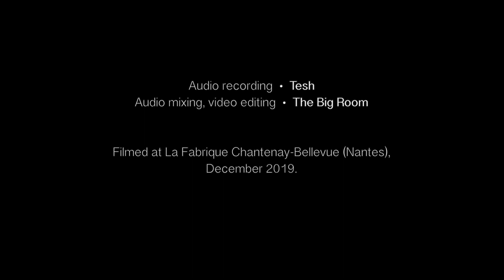THE BIG ROOM • TEASER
The Big Room:
Pierre-Yves Merel: tenor saxophone
Sylvain Didou: double bass
Florian Chaigne: drums

Audio recording • Tesh
Audio mixing, video editing • The Big Room
Filmed at La Fabrique Chantenay, December 2019.